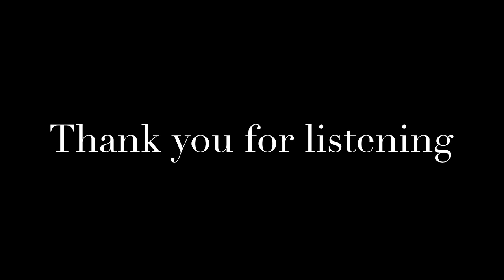Nina Simone- I Put A Spell On You Performed by Emily Adams